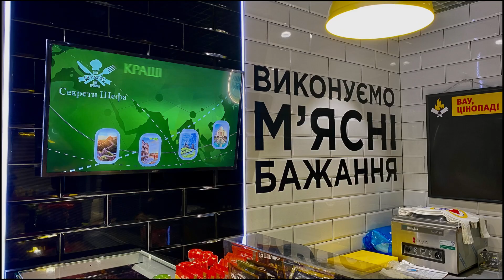innovativedmc DSGO MHP videowall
Понад два роки тому розпочалося кропітке і плідне партнерство @InnovativeDMC та МХП. Як бачимо на відео однієї з перших ТТ нового формату, все починалося з одного рекламного digitalsignage екрана під керуванням @dsgo.global на магазин. Наступним кроком розвитку digitalsignagesolutions в мережі стало відкриття магазинів з використанням цифрових меню digitalmenuboard 1х2 LCD. Новий етап розвитку - нові масштаби. Цього разу проект впровадження двох videowall 2х2 у ТРЦ Retroville. Вже близько 500 ТТ під управлінням програмно-апаратного рішення на цю годину. Далі буде... 😉